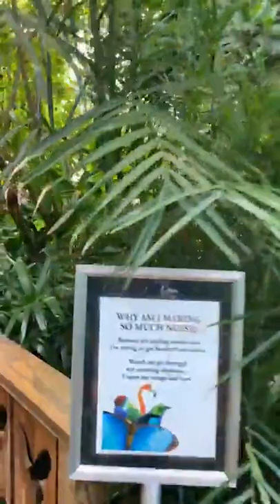Morpho Monday 5-16-22